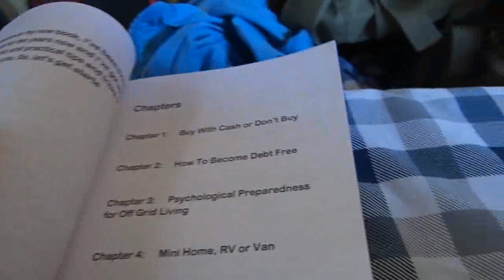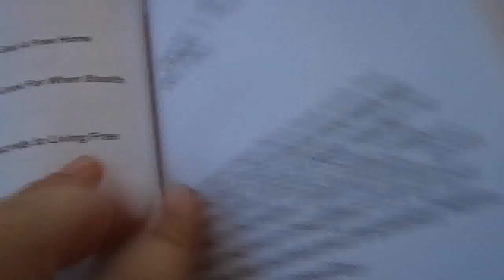Details of Slab City CA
Here are the long awaited details of Slab City. I will add more eventually. But I figured I can't fight all the media attention this place is getting. So I should try and attract good people.

To donate to my travels Or purchase my Ebook for $14.